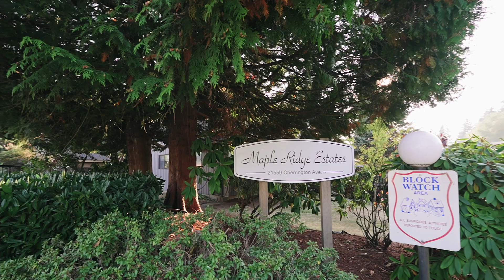#1 21550 Cherrington Ave Maple Ridge